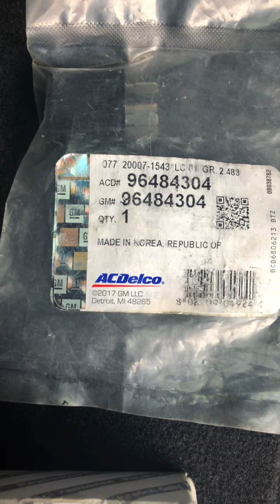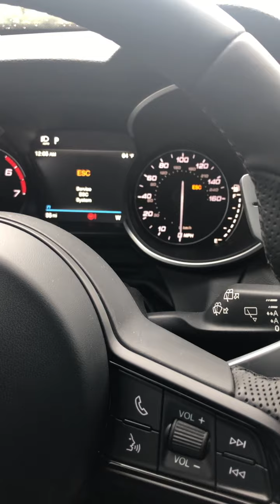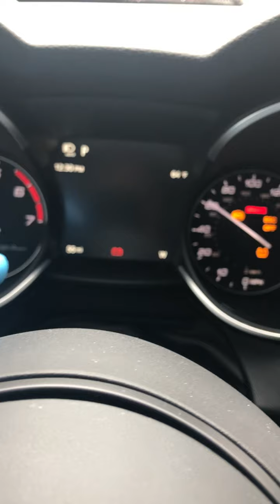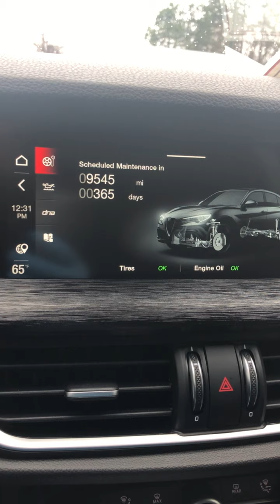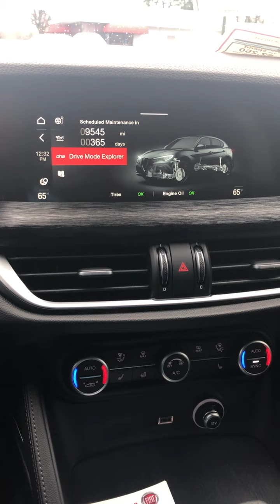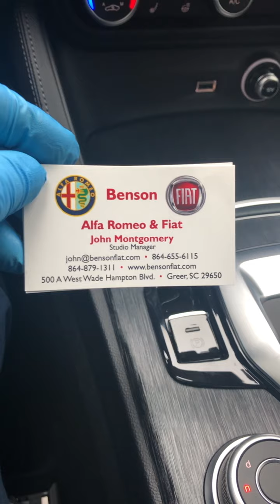New Alfa Romeo Stelvio final delivery preparation tips for trouble free ownership!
2022 Alfa Romeo Stelv!o pre-delivery tips include battery post cleaning, the location of the starter relay, ground cable check, tire pressure and oil level check. Make sure your new Alfa Romeo delivers top performance for many years to come. This procedure is also applies to the Giulia models.